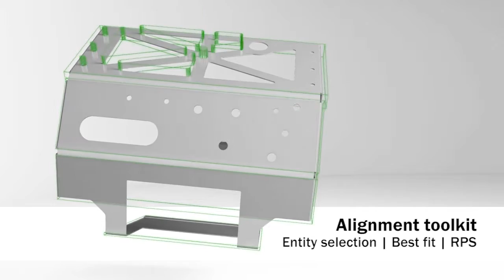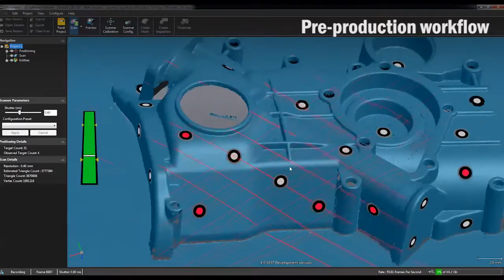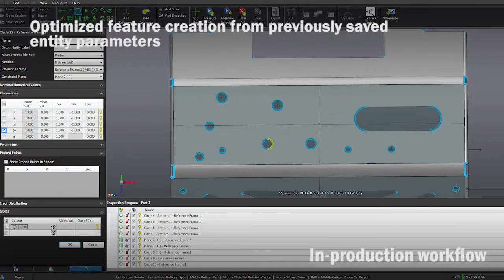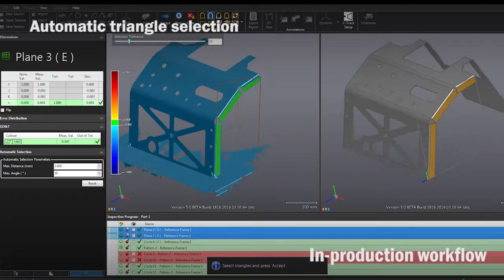VXinspect Software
VXMODEL AND VXINSPECT
From scan-based reverse engineering and 3D printing to dimensional inspection Creaform's easy-to-use solutions boost the accuracy of your manufacturing process.